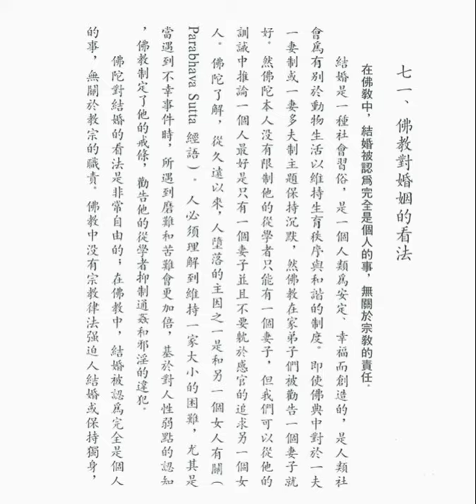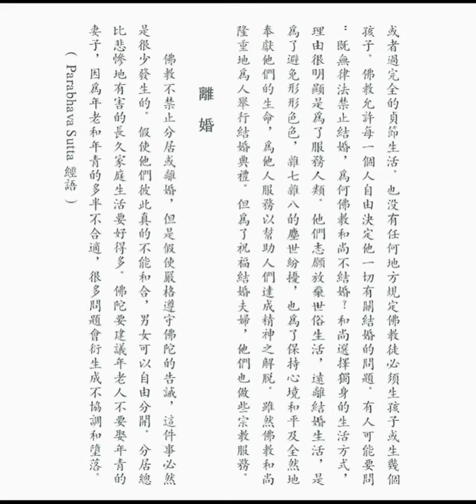佛教對婚姻的看法 (釋迦的哲理是甚麼之七十一)【粵語】